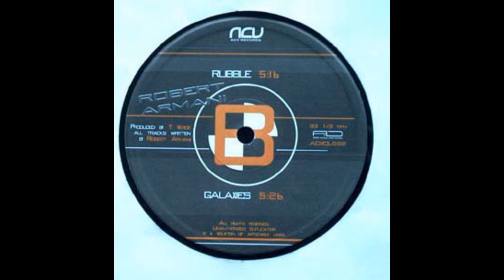Robert Armani - Rubble (Techno 1997)